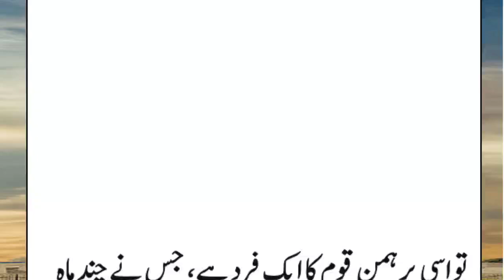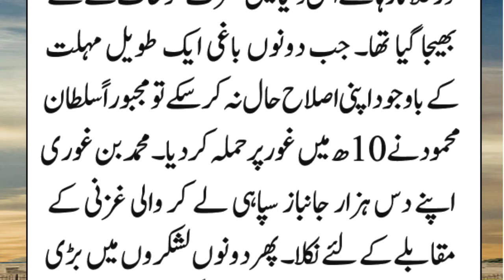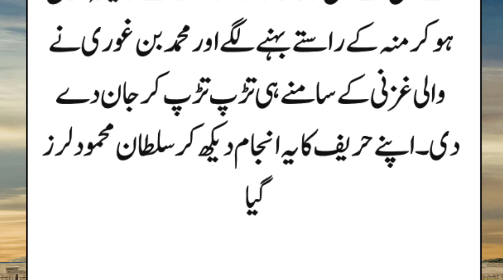History Of Sultan Mehmood Ghaznavi | Epi :102 | Nigar Khanam Ke Name mehmood ka Pegham